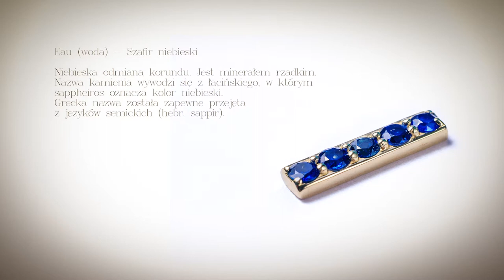Mój piąty żywioł